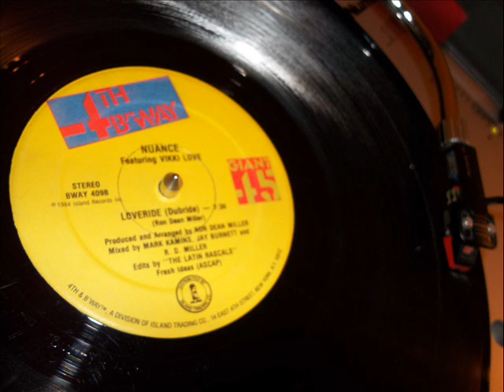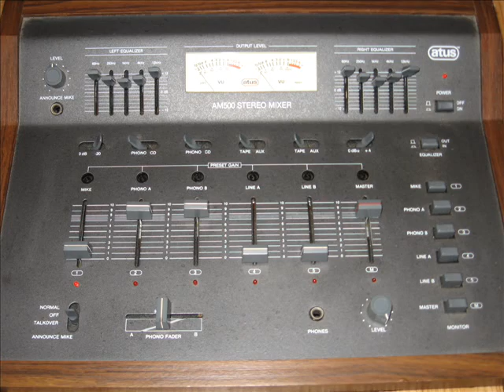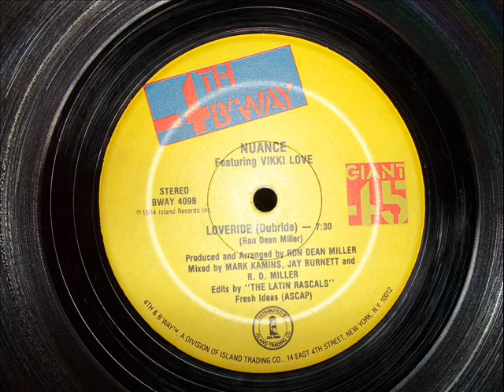Loveride (DUB MIX) - Nuance Featuring Vikki Love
"Dubride"
Edits By The Latin Rascals